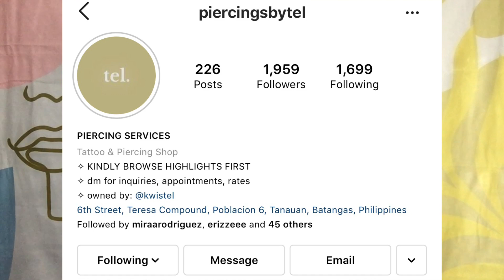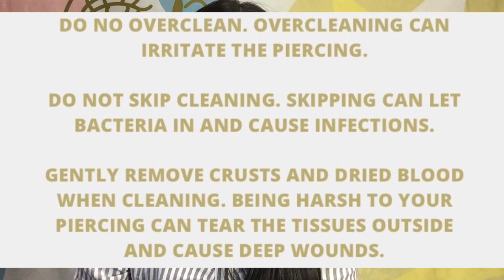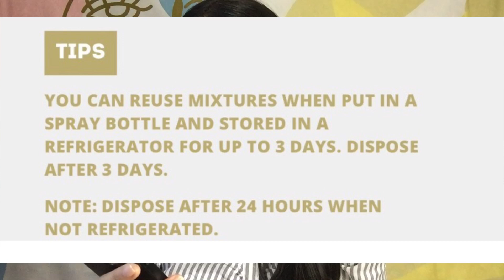I GOT PIERCINGS INSPIRED BY KATHRYN BERNARDO! (ROOK & HELIX PIERCINGS) + AFTER CARE | Angela Jobog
Vlog Title: I GOT PIERCINGS INSPIRED BY KATHRYN BERNARDO! (ROOK & HELIX PIERCINGS) + AFTER CARE

Hello everyone! This is Angela and welcome sa ating channel!

Last January 9, 2021, I decided to have my Rook and Helix Piercings! I love them both! And I'll be adding more soon. In this video, I will share my experience, the price range, where I got pierced and how I take good care of my piercings. I hope you guys will enjoy watching my video! Also, thank you very much 5000 people for supporting my small youtube channel!! xoxo

Love,
Angela ✨

Maraming maraming salamat po sa panonood! Until my next videos! God bless us all! 💗🌸